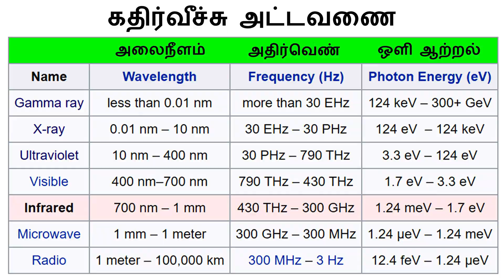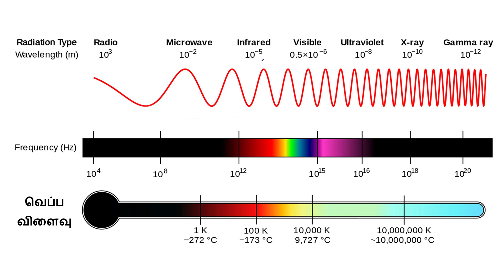Radiation Explained in Tamil | Physics | Ariviyal Tamil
Different types of radiation explained in Tamil.

Host: Santhosh Kumar D

References:
Cell Phones and Health Risks of Radiofrequency Radiation.